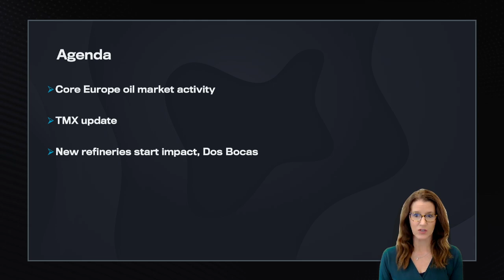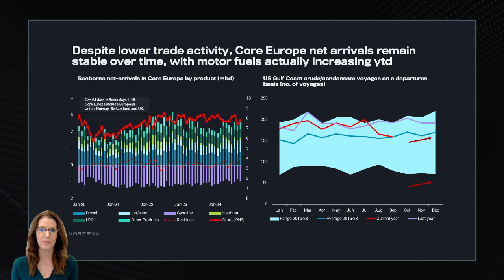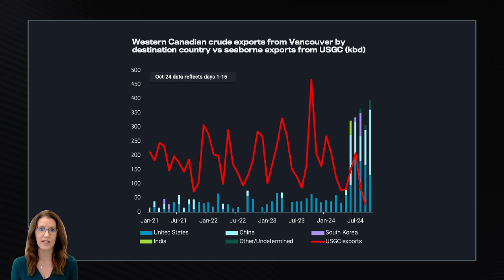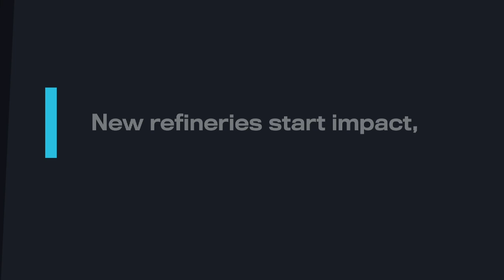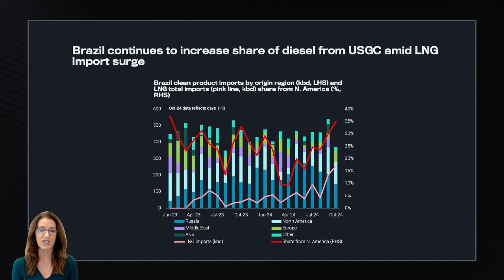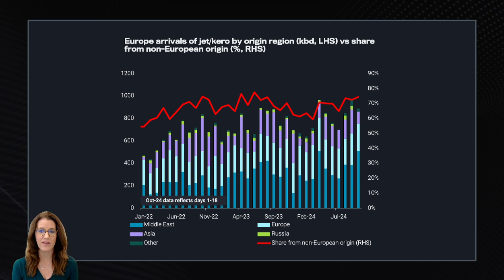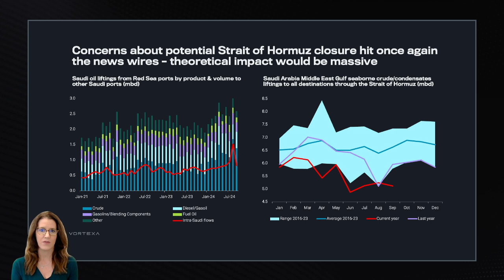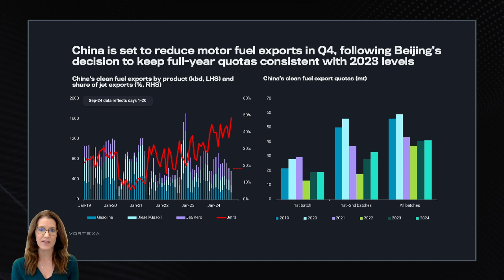US Energy Insights with Pamela Munger: October 2024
We are excited to share the October edition of US Energy Insights!

In the new release, Vortexa’s Lead Market Analyst Pamela Munger gives the October update on:

💡 Core Europe oil market activity
💡 TMX
💡 New refineries start impact, Dos Bocas
💡 Supertanker clean ups update
💡 China clean product exports

🚀 About the host:
Pamela Munger is a Lead Market Analyst with over 20 years of industry experience, and as one of the Vortexa ‘First 5’, has played an integral role in scaling analysis activities within the organisation since the very beginning.

Connect with Pamela on LinkedIn or X @Pamelaenergy

Enjoyed this video and want even more insights? Sign up for the Vortexa newsletter to receive weekly analysis from Pamela and the Vortexa analysis team or learn how to extract such insights yourself